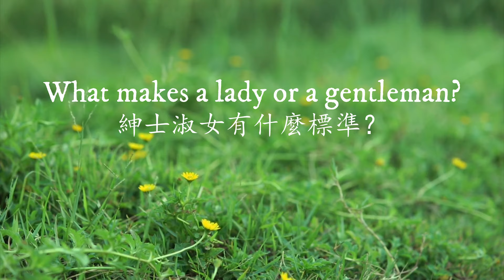Etiquette For A Better Life: How Learning Manners Can Improve Your Life 學習禮儀改善人生，教養與情商及成功，EQ-Manners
Etiquette improves your life (English & Chinese subtitles)學習禮儀改善人生；英式禮儀網上課程請看下面的介紹，附$40美元粉絲優惠

In this video, Ziki continues to answer some questions:
Can practising good manners change a person's life?
Would people think you are pretentious if you take etiquette courses?
Can a person become elegant with training and learning?
Does being well-mannered have something to do with EQ?
How has being an etiquette consultant changed Ziki's life?
What to do if you see someone not doing things properly in etiquette?
How to deal with rude people?
What makes a lady or a gentleman?

在這一集，司祺繼續回答一些常見的關於禮儀問題：
以禮待人是否會改變人生？
學習禮儀是否看起來很裝？
優雅儀態是否可以通過學習和訓練獲得？
有教養與情商有關嗎？
作為禮儀導師，司祺的生活有什麼改變？
如果在社交聚會看見有人在禮儀上犯錯，怎麼辦？
如何應對粗魯的人？
究竟現代社會對紳士淑女的標準是什麼？

歡迎留言和訂閱。 謝謝。

                               英式禮儀精修課程 British Etiquette - Social Skills Refinement
                                                              (獲取 $40美元粉絲優惠)

           這是一個自學的網上課程（中英文版），包含29個影片、24可下載學習文件、1本禮儀電子書（49頁），從各方面分享英式禮儀的精髓，內容涵蓋社交禮儀、西餐禮儀、英式下午茶禮儀、英式優雅生活、紳士淑女風度、溝通技巧和藝術等等。

課程大部分以英文授課，配以中文字幕。該課程獲 網課評估 CourseMarks 評分 9.8/10、  英國專業人士再進修機構CPD認證、倫敦藝術商學院認可，查看課程詳情和購買課程：

2） 點擊 - 購買 BUY COURSE

3）輸入姓名、電子郵箱創建登記賬號 Sign up.

4）要獲取 $40美元粉絲優惠，在 ADD COUPON輸入折扣密碼：TUBEBEOFF20

5) 之後輸入信用卡資料就可以。

       課程訂購以後，可以隨時隨地上網就可以學習，沒有時間限制；學習完畢，系統會將學習證書自動發送到你的郵箱。